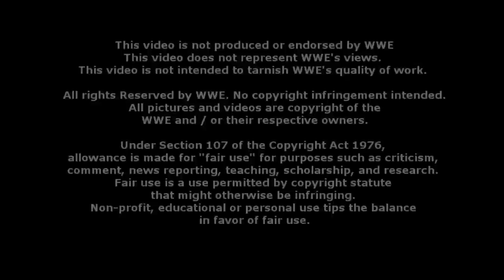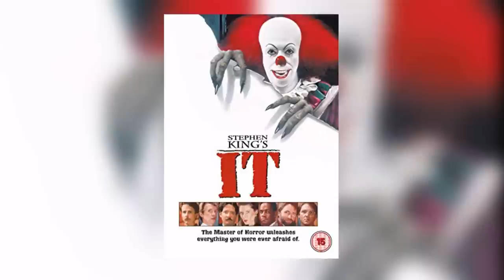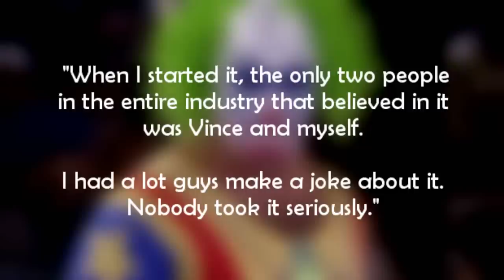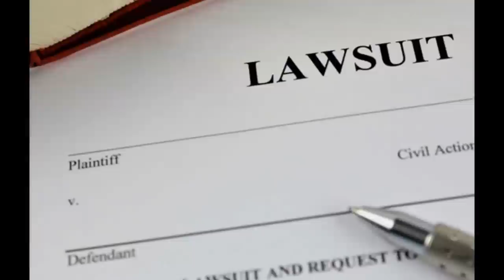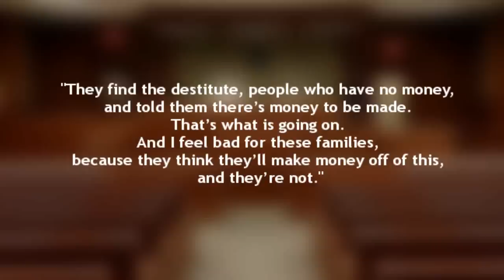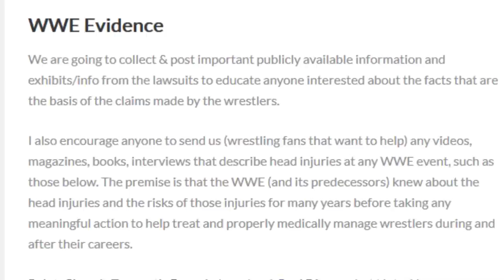Doink - The Life of a Clown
For most pro-wrestling fans, the name Doink instantly brings memories of a silly clown gimmick aimed towards the young WWF audience. If Matt Osborne is portraying an evil clown or a silly goofy clown, its still a clown. By in large, Doink is a representation of when WWE was heavily driven towards cartoony characters and stupid gimmicks. Fans who look closer though will see that the Man portraying Doink, Matt Osborne, was truley ahead of his time and some of the heel promos he cut were truly groundbreaking, the world just didnt know how to react, and instead thought "oh, its just a stupid clown".

What many don't realise though, is that under the clown makeup, there was a seriously good wrestler who was going through his own hardships. His battle would even continue after his death, as the late Matt Osborne's family still try to find justice for his untimely and unexpected passing. Through trying to find answers and bring WWE to justice, WWE fired back on accusations made by Matt's family, saying they were being misled by untrustworthy and greedy attorneys. Doink the clown may represent, to many, a time when WWF was at a low point, but look beyond the makeup and you'll find not only a well respected worker, but a man who was battling his own demons.

This video covers the career of Matt Osborne, from his time as Maniac Matt Borne, Big Josh in WCW, Doink The Clown and Borne Again in ECW.